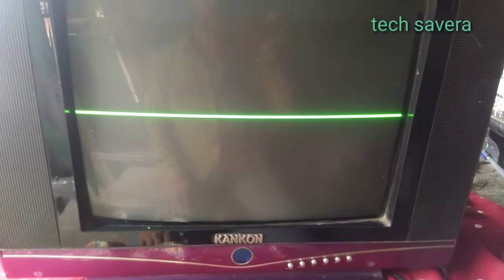Kankon TV No Dispay CRT Repair